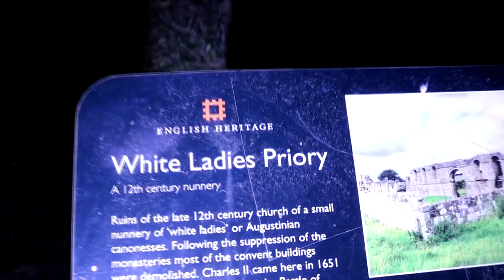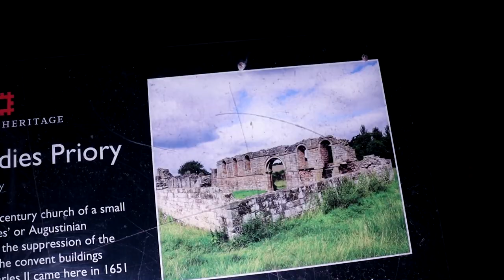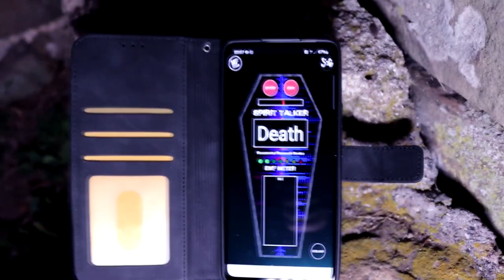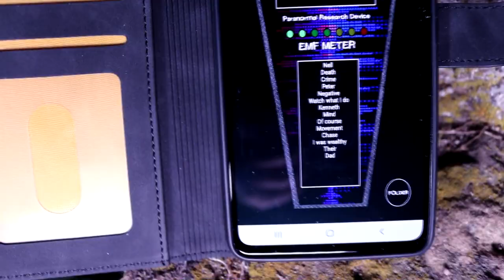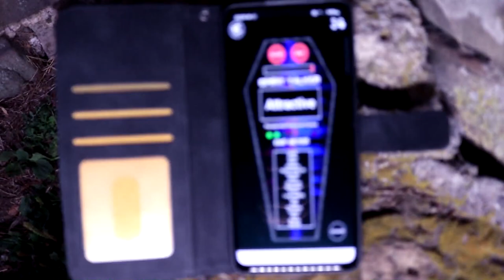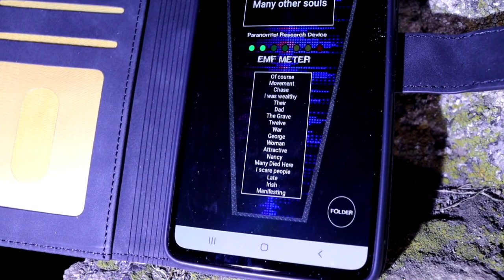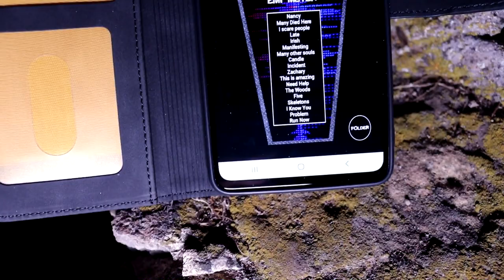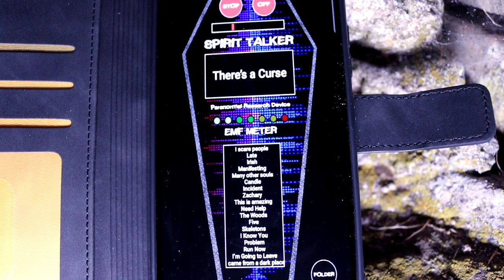PARANORMAL ACTIVITY@ THE WHITE LADIES PRIORY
This premier sadly came out at the same time the world heard the sad news that her majesty the Queen Elizabeth had sadly passed away.
RIP

HISTORY OF WHITE LADIES PRIORY
White Ladies Priory was a convent of Augustinian canonesses founded in the late 12th century, dedicated to St Leonard. After an uneventful history it was closed in 1536, in the early stages of the Dissolution of the Monasteries. By 1587 the site of the priory had passed to a branch of the Giffard family, and a timber-framed manor house was built adjoining the priory ruins.

White Ladies briefly achieved fame when Charles II took refuge there and at nearby Boscobel House, during his escape from Parliamentarian forces after the Battle of Worcester in September 1651. Ruins of the 12th-century church remain on the site.

A MYSTERIOUS FOUNDATION
The Priory of St Leonard in Brewood was founded in the late 12th century in Brewood Forest, then a remote wooded area. It was a house of Augustinian canonesses, who followed the relatively mild Rule of St Augustine. It was known as White Ladies from the colour of their robes, to distinguish it from the Benedictine convent of St Mary, Brewood, about a mile away, known as the Black Ladies. The Black Ladies were in the manor of Brewood in Staffordshire, held by the Bishop of Lichfield, while the site of the White Ladies – now in the county of Shropshire – found itself in the unusual position of not being in either a parish or a manor at the time.

It is not known when the priory was founded or who the founder was. There must have been a wealthy patron, for a stone church about 35 metres long was built, apparently in a single campaign. However, the founder did not give the house any substantial endowment of property, and White Ladies was always a poor house: the nuns were not able to engage in significant building projects again, and their church had been little altered when the house was suppressed in 1536. The first recorded reference to it is in about 1186.

It may be that the unusual dedication bears a clue to White Ladies’ foundation, for St Leonard was the patron saint of captives: his attribute is a set of shackles. The priory may have been a thank-offering by a wealthy man or woman, freed from captivity. It may be that research will one day shed light on this question.

A POOR COMMUNITY
White Ladies was a small community: it normally had around five nuns and a prioress. They had a chaplain to celebrate Mass, who received a salary of £5 a year. There were probably several lay servants, to do the practical jobs. Over time the nuns were given numerous small pieces of property, in the area south and west of Brewood (in south Shropshire), by a variety of donors. They held the churches at Montford, near Shrewsbury, and at Tibshelf in Derbyshire and Bold in Shropshire. King John gave them a weir on the river Severn. No one ever claimed the patronage of the house, but it may be that the White Ladies had links to the powerful de Lacy family (lords of the manor of Montford), and to the Zouches of Ashby de la Zouch in Leicestershire.

The Augustinian religious houses did not have a hierarchy like other religious orders: White Ladies was under the supervision of the Bishop of Lichfield, who came to inspect periodically. Bishop Northburgh, a reforming figure, intervened at White Ladies several times. In 1326 he threatened two canonesses who had left without permission with excommunication. In 1332 he cancelled the election of a new prioress, Alice de Harley, suspecting that it had been improperly conducted, but re-appointed her on his own authority. However, in 1338 he returned to reprimand Alice for financial mismanagement, extravagant dress, living in her own chambers rather than with the nuns, and for hunting with dogs.